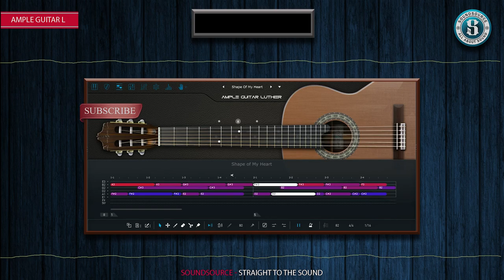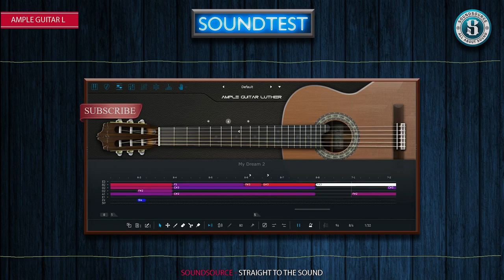Ample Sound GUITAR L Luthier UPDATE V3 6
Ample Guitar L aim to bring a Alhambra Luthier Classic Guitar sound to your studio.

System Requirements:
Windows: Windows 7/8/10, 64-bit only (32-bit not supported).
Mac: 10.9 or higher.
VST2, VST3, AU, AAX and Standalone host.
10 GB Hard Disk, Intel i5 or higher.
Sampling:
Size:3.97 GB
Finger, Pick two sample libraries.
Stereo and Mono Modes.
Controllable Resonance Sound.
Rich Fingering Sound.
Sustain, Hammer On & Pull Off, Legato Slide, Slide in & out, Palm Mute, Pop, Natural Harmonic, 9 articulations, Legato at random length & pitch & poly.
Technology:
CPC (Customized Parameters Control) - any controller can be controlled by MIDI CC or Automation.
Double Guitar.
Poly Legato and Slide Smoother.
Alternate Tuner.
Multiple Capo Logics - providing various options of automatic fingering logic to cover different performance such as solo, chorus, and so on.
Riffer:
String Roll Editor: can clearly show fingering, articulation, expression and even playing noise. Every note has 8 attributes - pitch, velocity, length, off velocity, articulation, legato, vibrato and bend, with which you can make a delicate lick.
Dice - Random Riff Generator: A click will create a new inspiration because it is not simply a random algorithm. Rather, it summarizes the rules through analyzing a bunch of music scores.
Multiple selection and operation, undo and redo etc. multiple MIDI tools, including fixed velocity, length legato and restrict, select, move, draw, erase, split, glue etc.
Strummer:
14 Strum notes + 28 ways to play for every chord.
Strum Legato - legato articulations can be played while strumming.
4 humanization settings.
Select and Detect 2 chord modes, any chords could be customized.
Strum SEQ with customized rhythm.
Delicate presets with MIDI export.